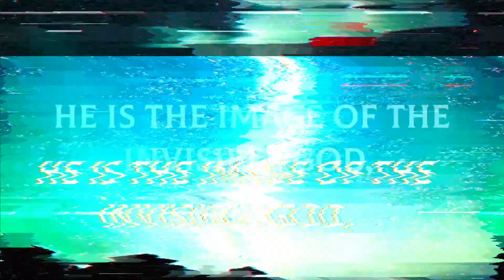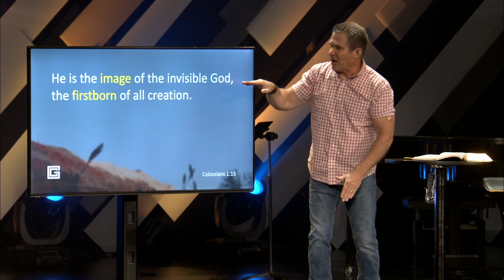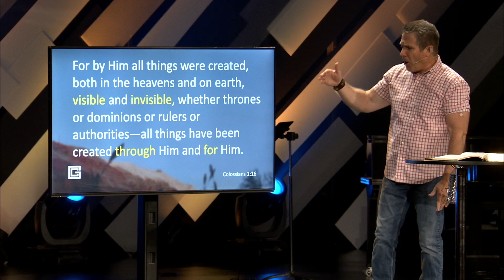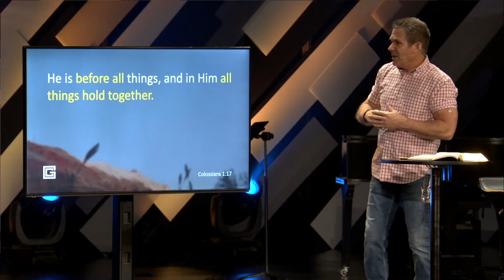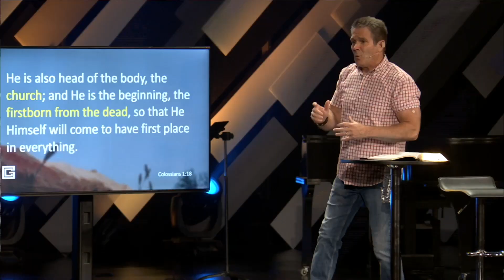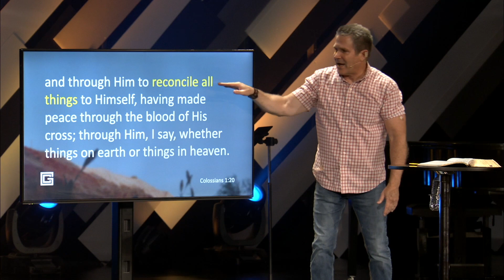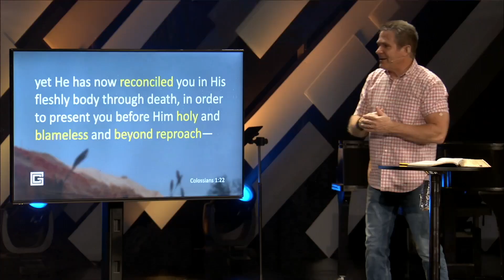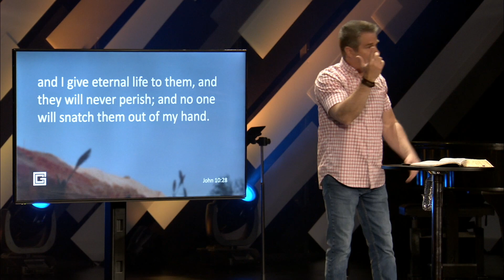Image of the Invisible | Week 2 | Fremont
This week Pastor Kevin continues in our series Image of the Invisible. No matter what is going on in our personal lives or the world around us, we need to remind ourselves that once we put our trust in Jesus, all our sins have been removed. Knowing that truth should bring us joy to last forever.